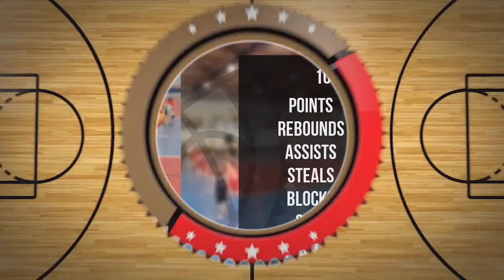Krzysztof Radziejewski Player Mixtape DC106R Brodnica 2024